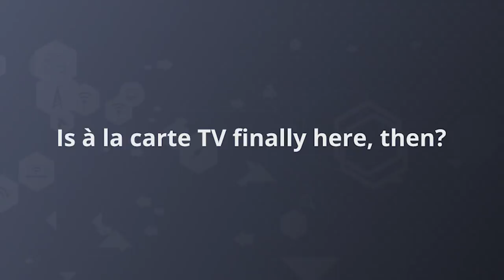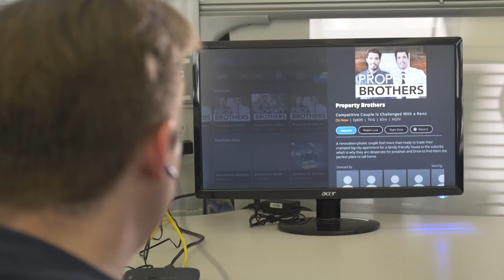Sling TV Review | Now With DVR!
With the brand-new Sling TV DVR service up and running, we thought now was a great time to review Sling TV in its entirety.

We talk about the interface, the pricing, the devices, and of course the DVR.

0:00 - Intro
0:31 - Should I use Sling TV?
0:58 - Is Sling TV cheaper than cable or satellite?
1:41 - Is a la carte TV finally here?
2:28 - Does Sling TV have contracts?
2:52 - Which devices can I use to watch Sling TV?
3:35 - Is Sling TV different on different devices?
4:04 - How's the interface? Any hiccups?
5:57 - Which Sling TV menu tab is most helpful?
6:44 - Are there commercials in On Demand programming?
7:16 - The new DVR feature
8:25 - Summary: Do we recommend Sling TV?